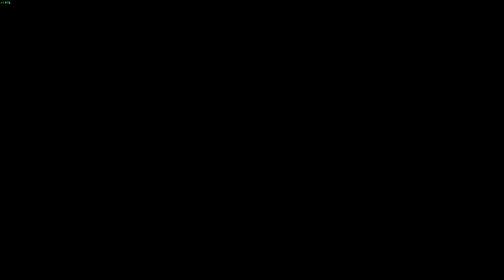MAD MAX - Спасаем Пса ! #4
MAD MAX - Спасаем Пса!
❏JustBestGames Twitter: Скоро...